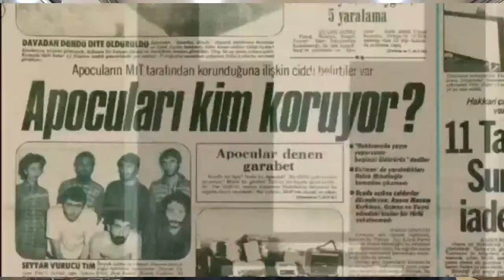PKK nin Öteki Tarihi - Antep Grubu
Kürdistan Devrimcileri Antep Grubunun çalışmaları, büyük komplo,
 Hakki Karer ve arkadaşlarının öldürülmesi! Canlı tanıklar olayları anlatıyorlar. Alaattin kimdi? Hakki Karer'i yaralayan Baki Ateş nerede?  Xani Tv de